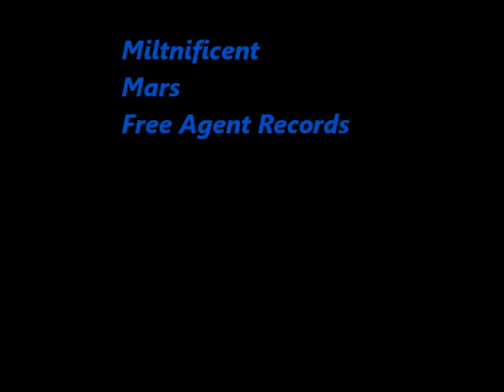Miltnificent-Mars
I created this Mars instrumental just for the fun of it...hahaha it came out pretty good too